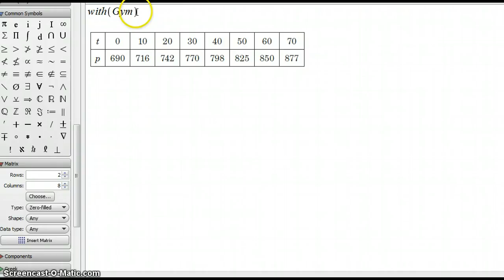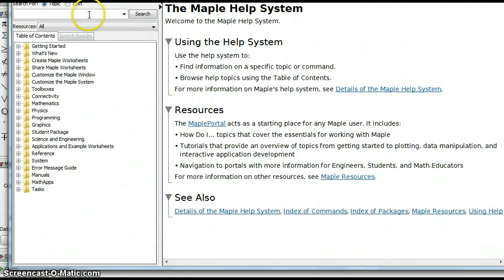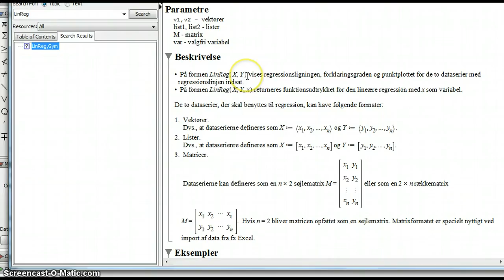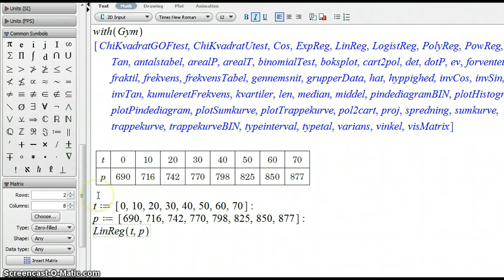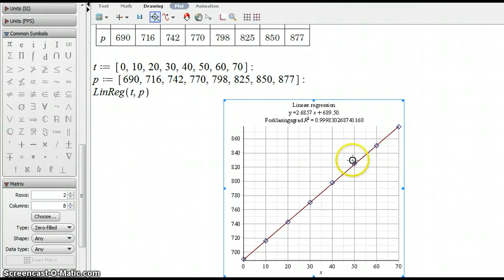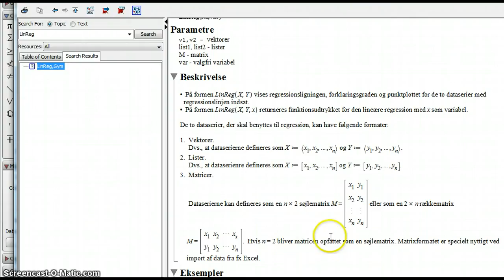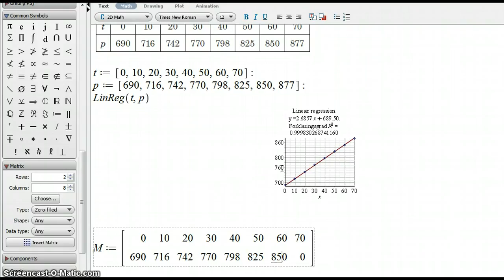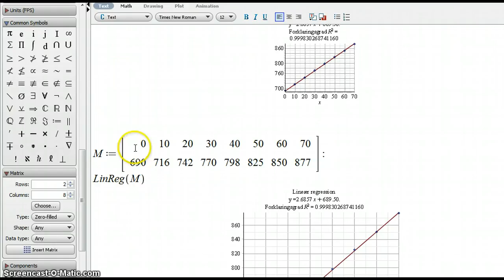Lineær regression i Maple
Hvordan laver man lineær regression i Maple